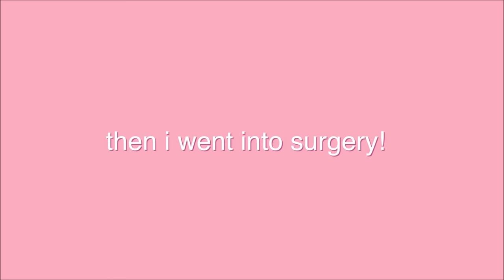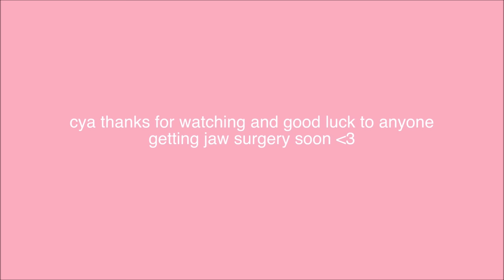I had Double Jaw Surgery | VLOG & recovery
I had double jaw surgery 8 months ago. Thought I'd vlog it so you guys could see my recovery and what was involved.

Special thanks to the 2 amazing women who guided me through this: my surgeon Dr. Nu Dastaran and my orthodontist Dr. Nevanka Tadic , not just for being so great at what they do, but for their kindness, empathy and support. I couldn't have been in better hands.

We really appreciate all the support you give us and are really grateful that you continue to come back to watch our channel!

If not, you may want to hit that subscribe button and turn on our post notifications, as well as all notifications for YouTube, so you will be notified when our next video goes up! xx